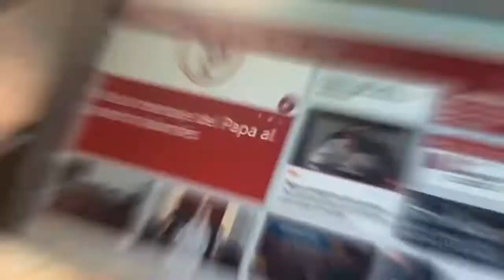95ª Jornada Mundial de las Misiones - Mons. Lozano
Este viernes, 22 de octubre, dialogamos con Monseñor Jorge Eduardo Lozano, Arzobispo de San Juan de Cuyo, Argentina y Secretario General del Consejo Episcopal Latinoamericano (CELAM) sobre la 95ª Jornada Mundial de las Misiones, que se celebrará este domingo y tiene como lema: «No podemos dejar de hablar de lo que hemos visto y oído» (Hch 4,20).